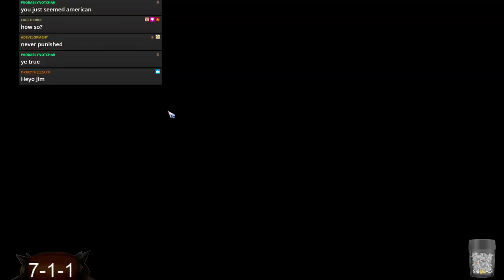Blood Bowl 2 - Booty Pirates - Game 10 vs. Undead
Season 30 of CCL
Orc Meme Team - All the Mighty Blow!